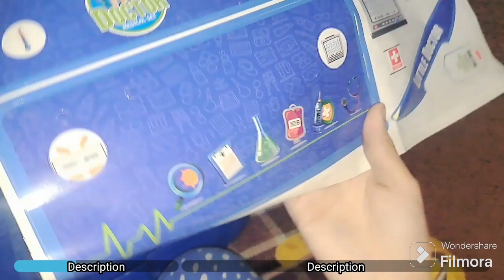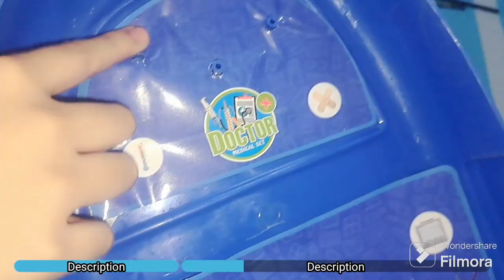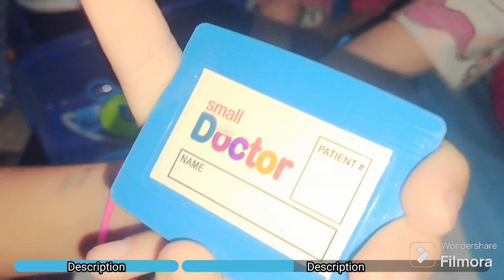jannat's new doctor set 🫀🧠🫁👀👁🦷👏👏❤️❤️